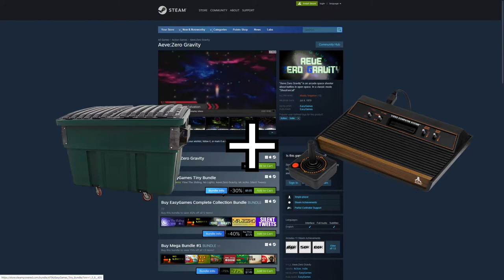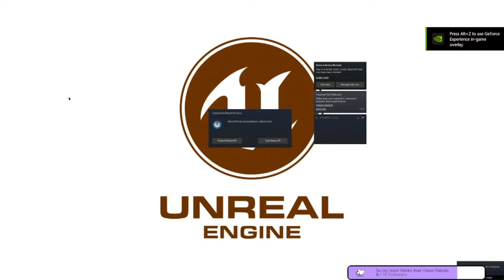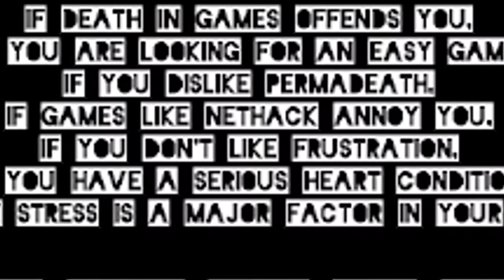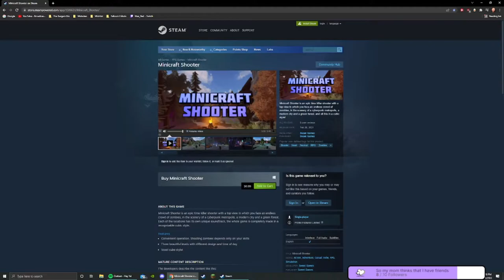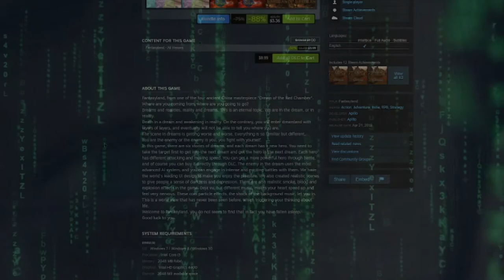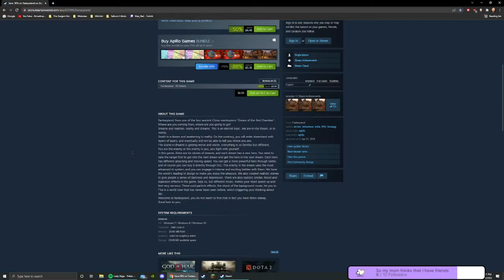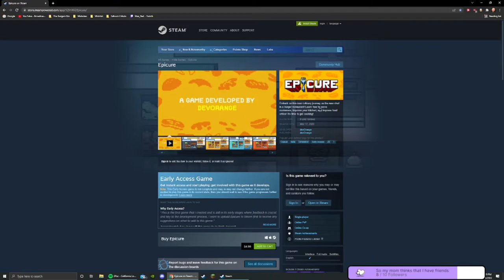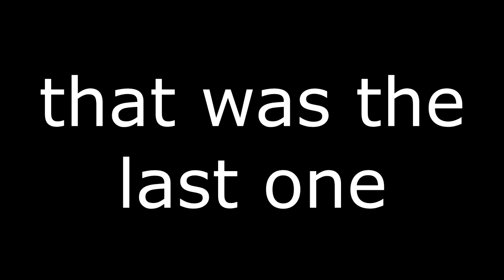The Bargain Bin [Ep. 1] Cats , Edginess and Burgers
The Bargain Bin is about love, sadness, despair and friendship. Embark on a epic journey where cats ride on sharks and people eat tomato only burgers. Enjoy watching me play six random chosen games that I guarantee you haven't heard of!!! so next time join us!!!

Timestamps
00:00 - Beginning
01:10 - Game #1
04:20 - Game #2
06:55 - Game #3
09:08 - Game #4
10:05 - Game #5
12:47 - Game #6
15:50 - Bonus Round
21:05 - Ending